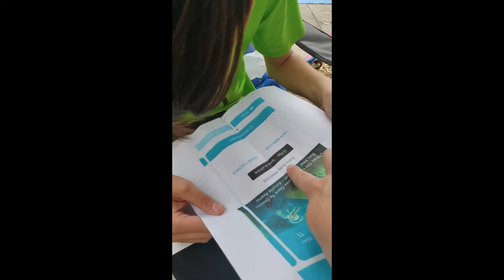Dylan's 11th birthday weekend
From dinners, to surprise visits from friends, tickets to Disney on ice front row, to visiting and working with animals he loves with some more friends and more gifts to watching the new spiderman. Dylan had an awesome weekend of enjoyment!